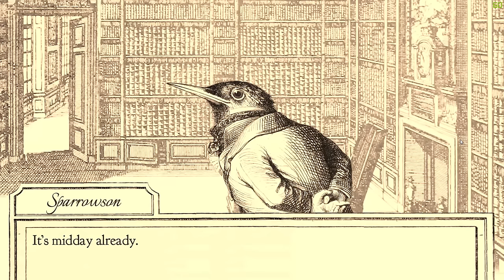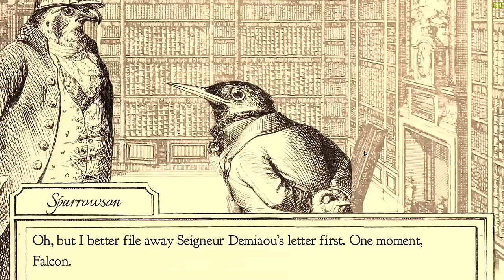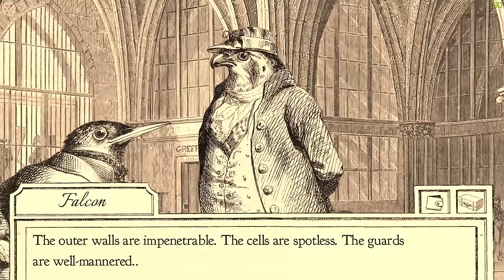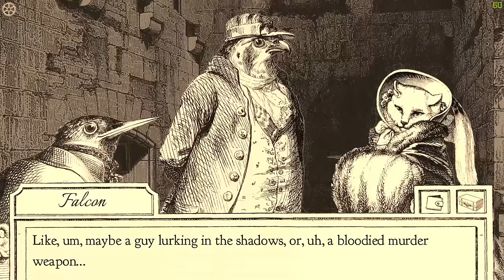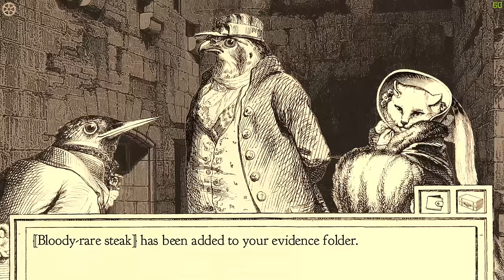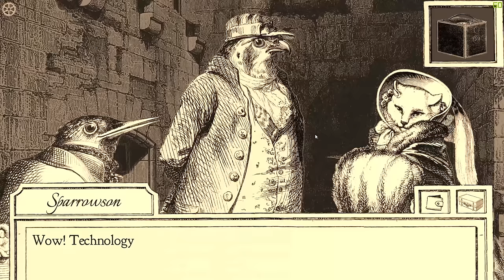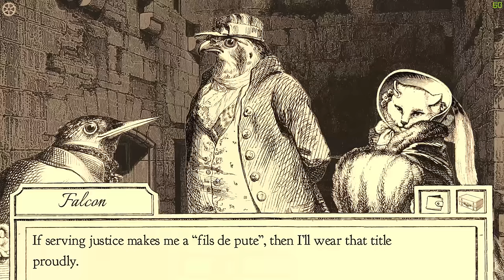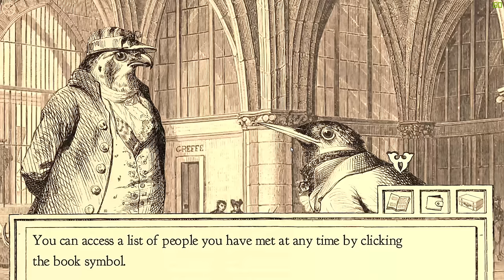Aviary Attorney Gameplay Ep.1 - An Aviary Attorney ★ Let's Play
Let's Play Aviary Attorney, Aviary Attorney is a visual novel where you are the "Aviary Attorney" fighting for justice. Why the hell not?

The year is 1848. Paris is on the brink of yet another revolution, and the prisons are overflowing with guilty and innocent alike.

One man stands for justice amid society's chaos. No. One bird...

Play the role of Monsieur Jayjay Falcon, a bird of prey with a good heart and questionable lawyering expertise. Join him and his witty apprentice, Sparrowson, as the two take on clients, interview witnesses, collect evidence, and deliver justice to the guilty.

With art by 19th century caricaturist J. J. Grandville, and music by legendary romantic-era composer Camille Saint-Saëns, this game promises to be a ~swanderful~ experience.